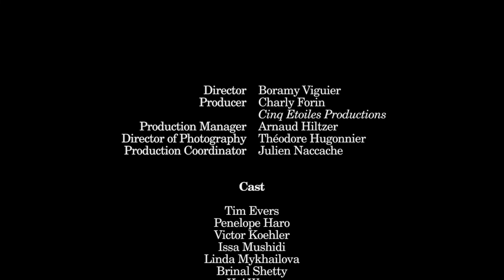Vuarnet Paris Man SS 2023